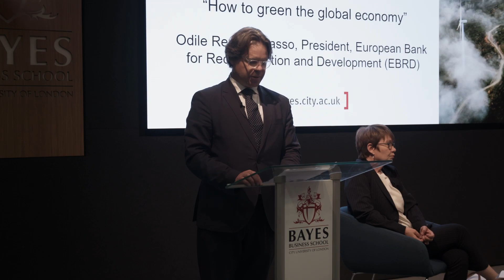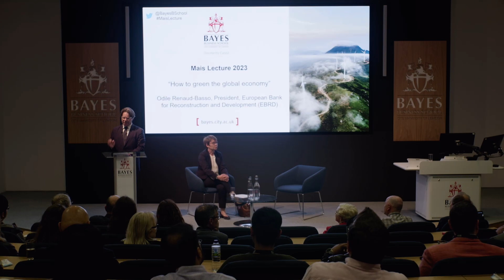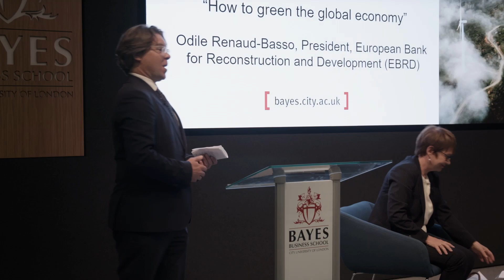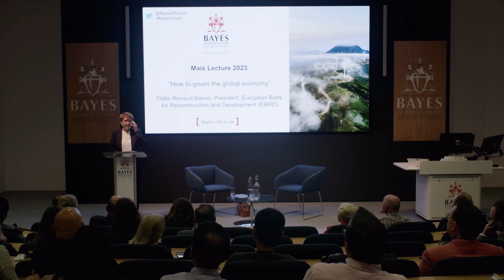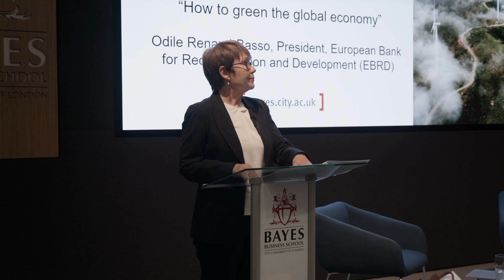Mais Lecture 2023 "How to green the global economy" with Odile Renaud-Basso, President of EBRD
The annual Mais lecture is regarded as the City of London’s foremost event for the banking and finance community, and is attended by senior practitioners and academics. Since its inception in 1978, the Mais has maintained a tradition of welcoming prestigious speakers. This year we’re delighted to welcome Odile Renaud-Basso, President of EBRD, who delivered the 35th Mais Lecture at Bayes Business School (formerly Cass) on Monday 5 June 2023.